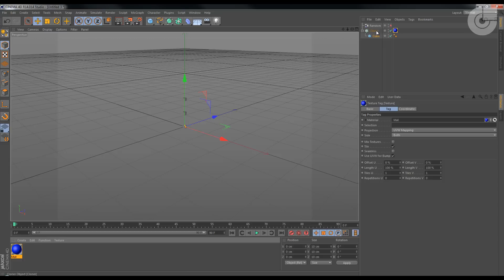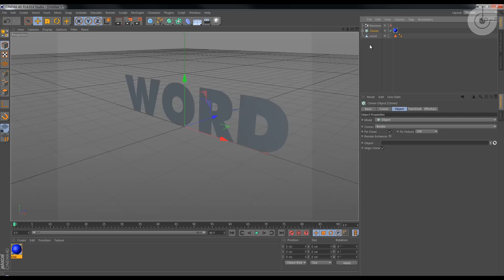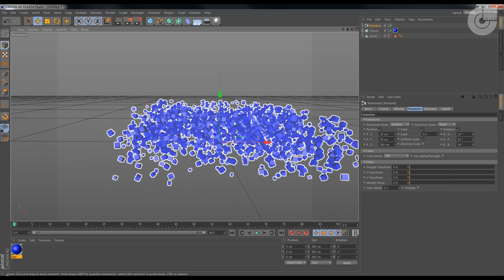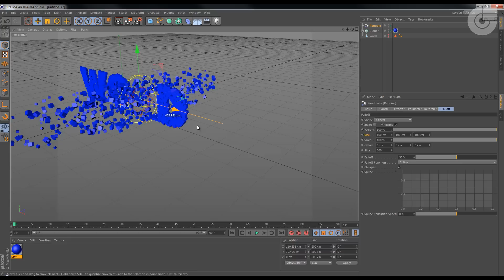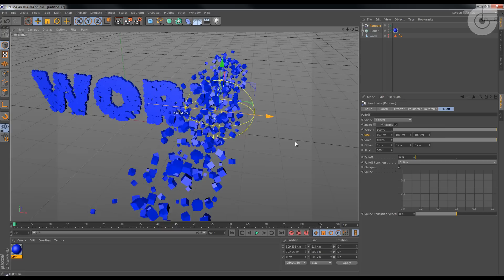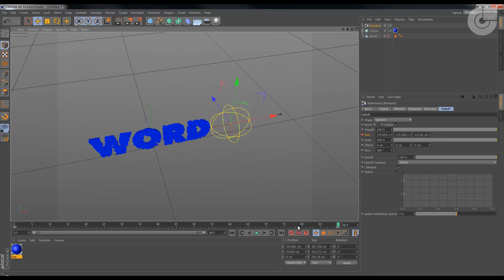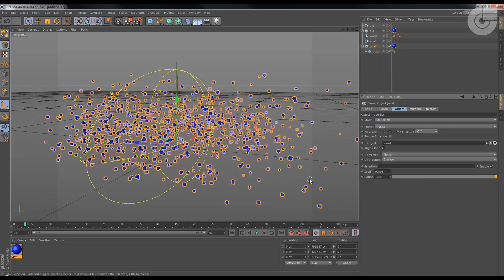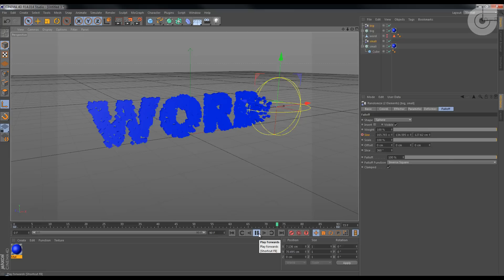Cinema 4D tutorial - MoGraph 2 - Cubes into Letters [part 1]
Check out how to make cubes making the shape of a word using Cinema 4D. Great for logo animations.
In this tutorial I'll use some basic tools such as the cloner object and the random effector.

As requested, part 2 & 3 already online:

-camera animation

-ligthing the scene
-material editing
-compositing in After Effects

Feel free to like and subscibe if you want more tutorials.

Thank you Roberto Aguirre for asking me to share this.